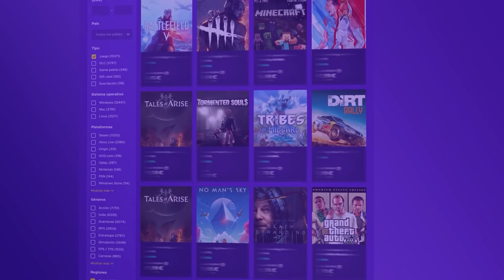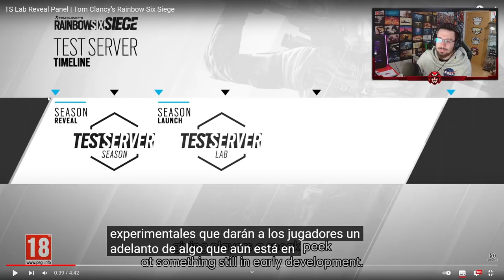NUEVO MODO de JUEGO PERMANENTE "Deathmatch y Repick" | High Calibre | Caramelo Rainbow Six Siege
✅ NUEVO MODO de JUEGO PERMANENTE "Deathmatch y Repick" en este Gameplay de Rainbow Six Siege español en High Calibre.